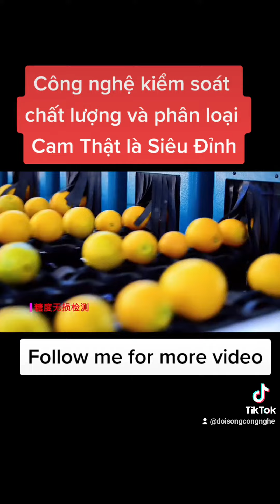công nghệ kiểm soát chất lượng cam